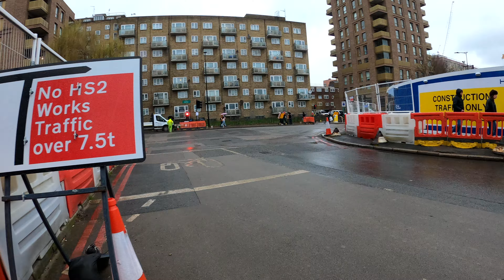Making a Difference on Strike Day: Commuting on My Electric Scooter | Part 3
Hope you enjoyed this video! Join me again next time! 🎥

Please do not copy, reproduce or distribute any content without my permission.

This channel will introduce cityscapes and sceneries.
Please enjoy the beautiful sceneries of Cities with a 4K video.